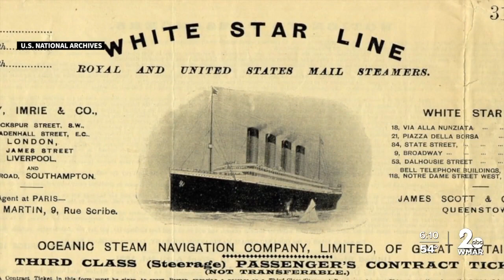Serving Titanic final meal at Towson restaurant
Of the many artifacts that survived the sinking of the Titanic, not many can be brought to life 112 years later.  "Many, many folks on the Titanic folded that menu in their sport coat, had no idea they'd have to be in a life boat, and that's why we have so many menus. Escoffier was the renowned chef in the late 19th century. White Star Line - which Titantic was one of the ships in the White Star Line -they used his menu. So the recipes are out there."  Steve Fox, the owner of Bread and Circuses Bistro in Towson, figured there’s no use letting those recipes and menus just collect dust in a museum, or live on the Internet. Why look, when you can eat?